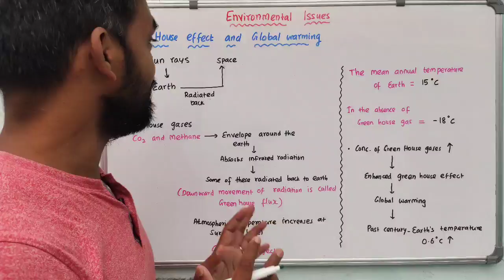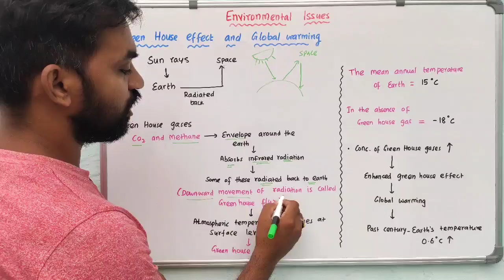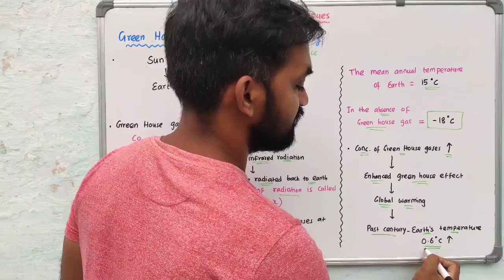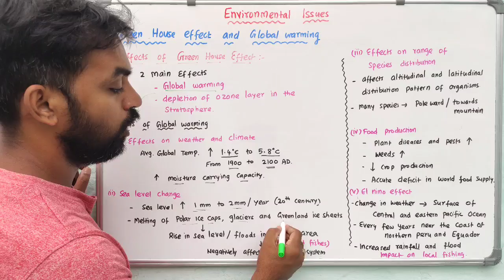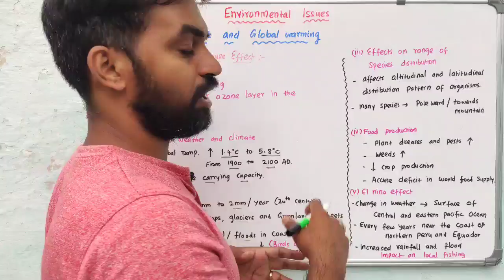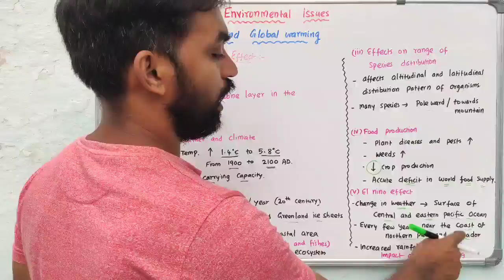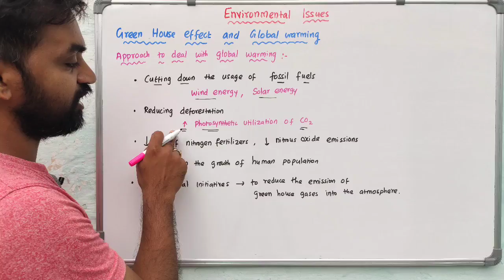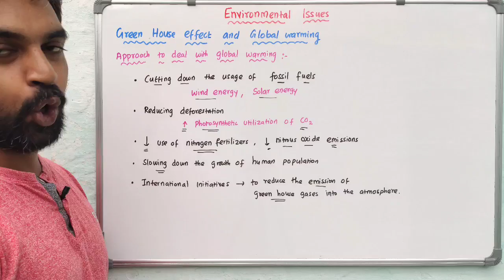Environmental Issues | Part 7 | Greenhouse effect and Global warming